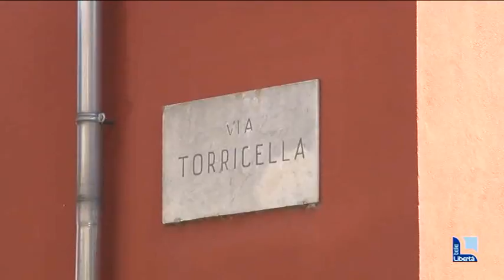Ferito a bottigliate. All’origine della lite un selfie con il telefonino